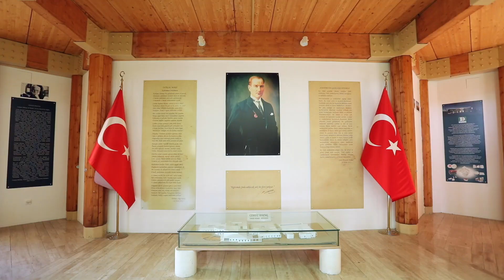DOÇEM, Dentaş Özel Eğitim Uygulama Merkezi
T.C. MİLLÎ EĞİTİM BAKANLIĞI
Dentaş Özel Eğitim Uygulama Merkezi